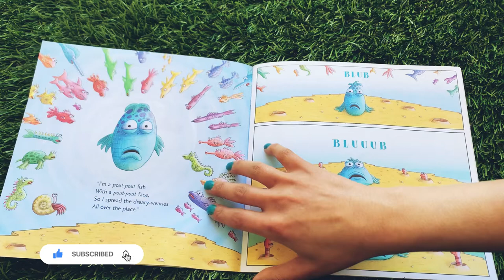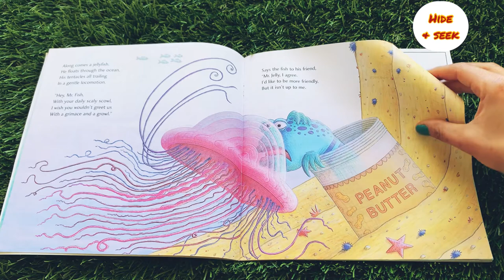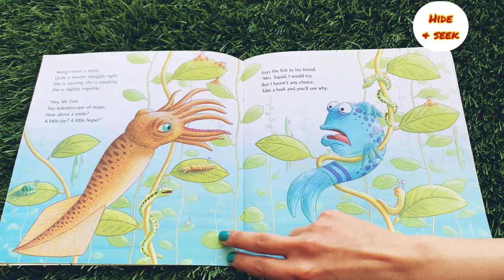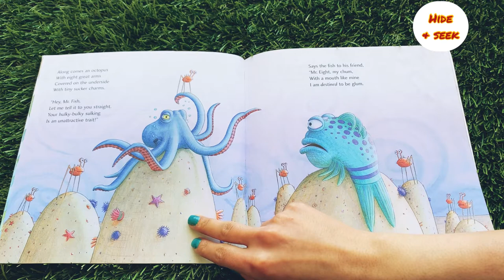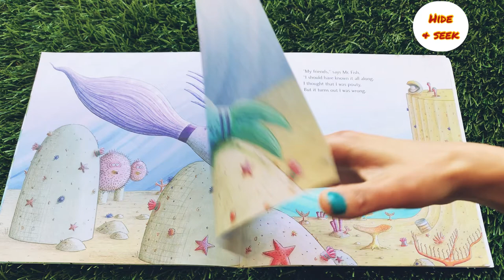The Pout Pout Fish- story time-read aloud